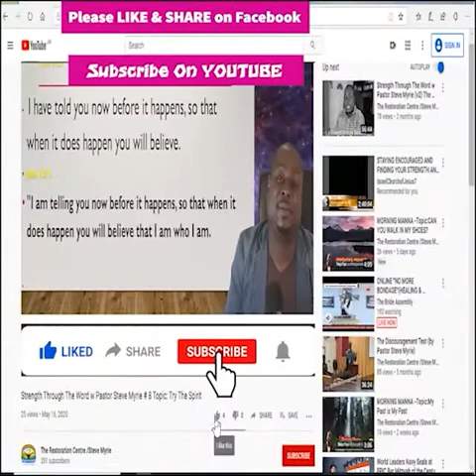Morning Manna #179 Topic :Friends